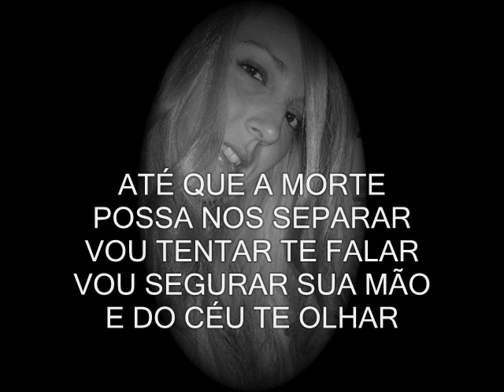KP ( SEGURAR SUAS MÃOS )